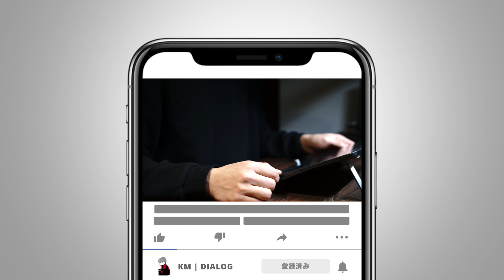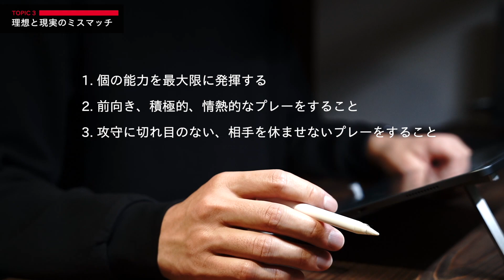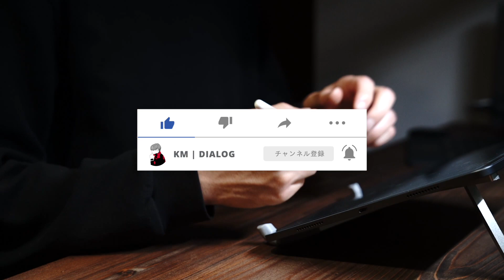【戦術レビュー】様々な意味でリカルド体制の”集大成”の内容。今季の課題やバランスの問題が最後も出てしまった福岡戦を戦術的に解説！ - J1 第34節 浦和レッズ 1-1 アビスパ福岡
リカルド体制の最終戦は1-1のドロー。
不足したスピードアップや裏への意識、ミドルシュート、理想と現実のミスマッチアビスパ福岡戦を戦術的に振り返ります！

【目次】
00:00 OP
00:33 今回のTOPICS
00:55 TOPIC1 - 不足したスピードアップ
05:06 TOPIC2 - 裏への意識とミドルシュート
08:24 TOPIC3 - 理想と現実のミスマッチ
11:12 まとめ

[中級編]
ポジショナルプレーのすべて

[Camera & Devices]
SONY a7c

Manfrotto PIXI

[Mic]
Blue Yeti X

[Music & SE]
DOVA-SYNDROME